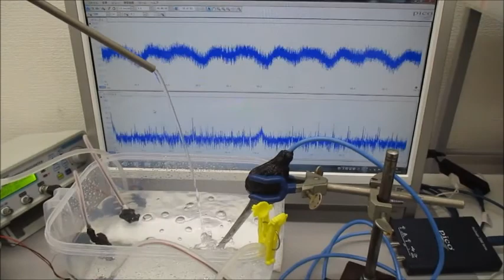超音波システムを利用した「超音波シャワー」技術